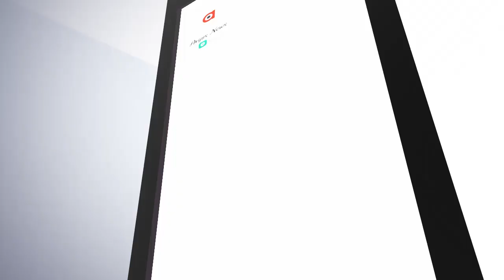ତେଲନଦୀରେ ସେତୁ ନିର୍ମାଣ ପାଇଁ 3ବର୍ଷ ତଳେ ଶୁଭ ଦିଆଯାଇଥିଲା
ତେଲନଦୀରେ ସେତୁ ନିର୍ମାଣ ପାଇଁ 3ବର୍ଷ ତଳେ ଶୁଭ ଦିଆଯାଇଥିଲା । କିନ୍ତୁ ଏହାପରେ 3ବର୍ଷ ବିତିଲାଣି । କିନ୍ତୁ ସେତୁ ଶେଷ ହେବ ଦୂରର କଥା, ଅଧାରେ ପହଞ୍ଚିନି କାମ । ଫଳରେ ବିପଦସଙ୍କୁଳ ଅବସ୍ଥାରେ ନଦୀ ପାର ହୋଇ ଯାଆସ କରୁଛନ୍ତି ଲୋକେ । ଯାହାକୁ ନେଇ ସାଧାରଣରେ ଅସନ୍ତୋଷ ଦେଖାଦେଇଛି.
  ଅଧିକ ଖବର ପାଇଁ ଡ଼ାଉନଲୋଡ କରନ୍ତୁ “Argus News” ଆପ୍